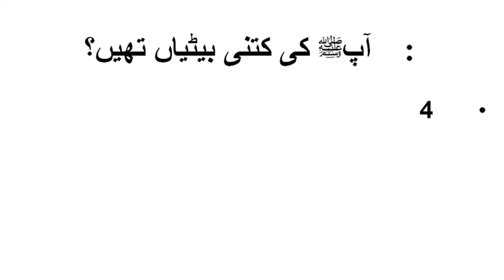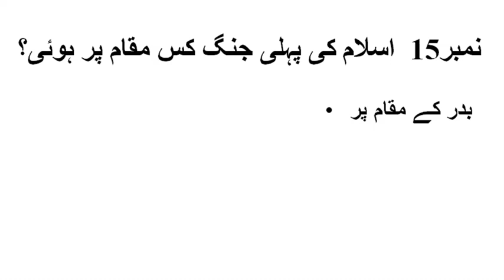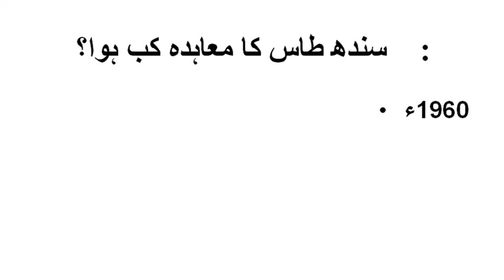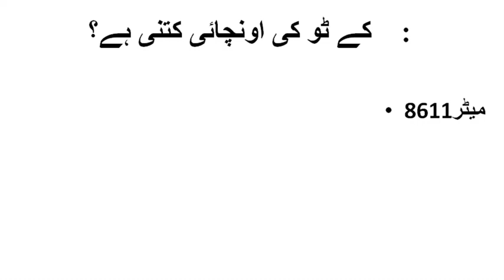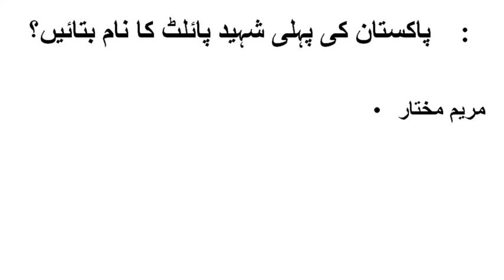FIA Constable OTS Past Paper 2020 |FIA Constable OTS Past Paper Test Preparation|FIA Jobs 2021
FIA has been announced more than 1143 jobs for different categories all over the Pakistan and the posting of all the jobs is also posted by any place of Pakistan. Paper pattern is very simple job related question including Urdu, English, Pak study, Mathematic, General Knowledge and Current Affairs. FIA Sub Inspector, FIA Assistant Sub Inspector, FIA Constable paper, FIA test 2021, FIA constable paper 2021, Guess Paper of FIA jobs 2021, FIA past papers, FIA sub inspector past paper, FIA assistant sub inspector past paper, FIA constable past paper, FIA jobs test preparation, FIA driver papers, FIA questions with answers, FIA test pattern, FIA test, guess paper for FIA jobs 2021, FIA 2021, FIA police paper, FIA bharti 2021, guess paper FIA jobs 2021, 2021 FIA sub inspector paper, 2021 FIA assistant sub inspector paper, 2021 FIA constable paper, 2021 FIA driver constable paper, constable paper preparation, FIA past papers, written police constable paper, police constable test, police constable exam 2021.
fia constable past papers pdf download
fia past papers
fia inspector test
udc test
ldc test
fia preparation
fia solved paper
fia most important mcqs
fia sub inspecotr test
inspector past solved paper
ldc exam
fia past papers pdf
fia sub inspector past papers pdf
ldc typing test
next ldc exam 2021
udc exam
fia assistant past papers
fia test preparation
fia constable past papers
fia past papers pdf download
fia constable past papers ots pdf
fia udc past papers
fia past papers constable
fpsc descriptive test result 2020
fpsc past papers for assistant director pdf
fia udc past papers pdf
pspcl exam
fia sub inspector past papers
fia test mcqs pdf
fia inspector past papers pdf download
ldc typing speed
fia descriptive test result 2020
descriptive test fpsc
fpsc assistant director past papers
fia inspector past papers
fia mcqs past papers
fia asi past papers
fia mcqs pdf download
fia old papers
fia past papers 2019
fpsc fia result
fia assistant director past papers
fia inspector investigation descriptive test result 2020
assistant director fia past papers
fia previous papers
fia ldc past papers
fia constable test preparation
fia online test preparation
fia test past papers
fia constable past papers pdf
past papers of fia
ad fia past papers
ldc theory test
ppsc sub inspector solved paper 2017
fia descriptive test result
ccras udc mock test
past papers of fia sub inspector
mcqs for udc test
fia constable book pdf
fia sub inspector test syllabus
nitb test for ldc
nitb test for udc
fia solved past papers
ccras mock test
ldc medical test
fia assistant director test preparation book pdf
fia constable test preparation book pdf
paf ldc test
navy udc test
fia job test preparation
fpsc past papers for assistant director
asi fia past papers
udc exam 2021
typing speed for ldc
fia inspector past papers pdf
skill test for ldc
ppsc sub inspector solved paper 2019
fia acca past papers
data entry skill test for postal assistant
nvs ldc typing test
ldc model exam
acca fma past papers pdf
udc mcqs
asi past papers solved pdf spsc
fia sub inspector past papers ots
fpsc past papers for assistant director fia pdf
paf ldc typing test
ppsc labour inspector past papers solved
assistant director fia past papers pdf
dsssb ldc exam
ldc typing test speed
preparation for fia test
ldc typing
mes ldc test
ssc udc exam
about ldc exam
ldc main exam
ots fia past papers
paf typing test for ldc
fia assistant director past papers pdf
ldc ka exam
lower division clerk exam
fia inspector descriptive test result
udc test mcqs
ots past papers for ldc pdf
typing test ldc 1750
fia assistant past paper
fia inspector descriptive test result 2020
fia test preparation online
nvs ldc skill test
FIA Constabl solved paper 1